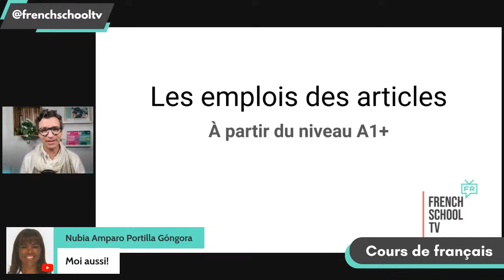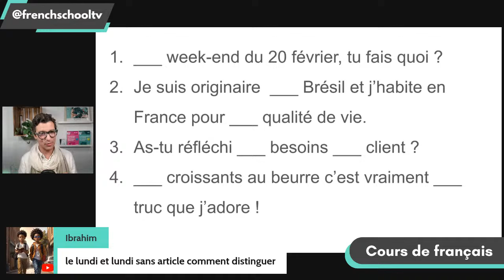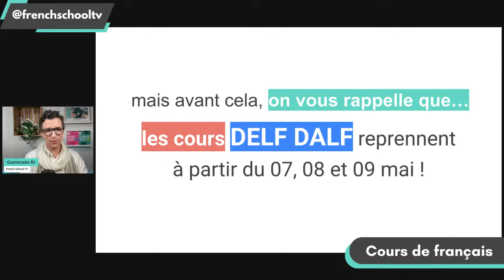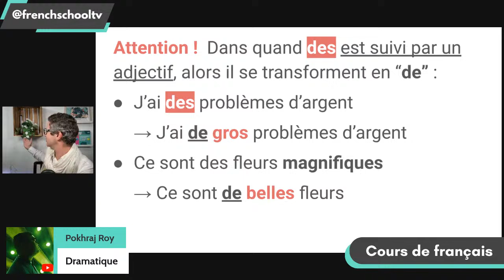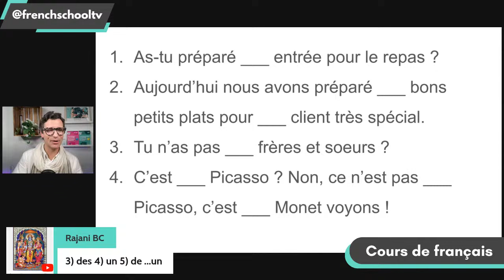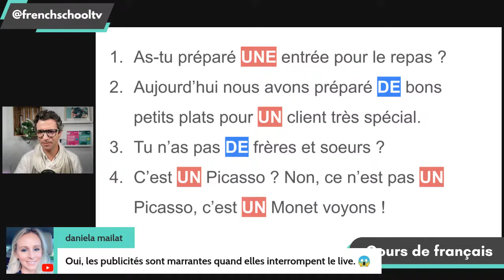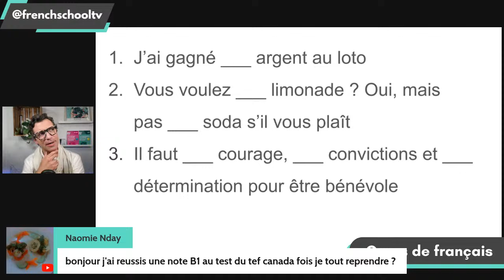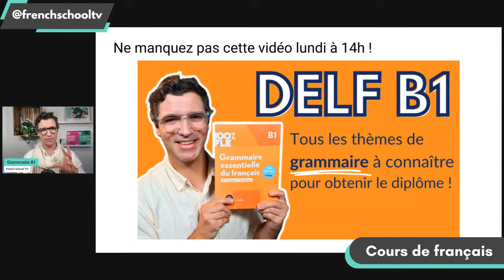GRAMMAIRE française B1 - Les articles définis, indéfinis et partitifs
Bonjour à tous ! Dans ce cours en direct, nous allons voir comment faire pour utiliser / différencier correctement les articles en français avec des explications, des exemples et des exercices pratiques à faire en direct !

Devenez membre de cette chaîne pour bénéficier d'avantages exclusifs et apprenez le français avec des podcasts, des fiches audio, des exercices , des live et des ateliers en direct :

Si vous désirez prendre des cours de conversation avec moi, et mes super professeurs écrivez-moi ici: ou complétez le formulaire pour les cours en groupe de 5/6 élèves

Vous souhaitez vous procurer les livres qui se trouvent derrière moi ? Cliquez ici pour voir la collection